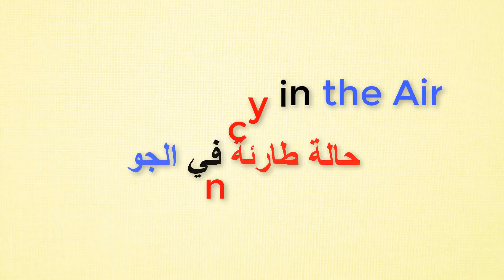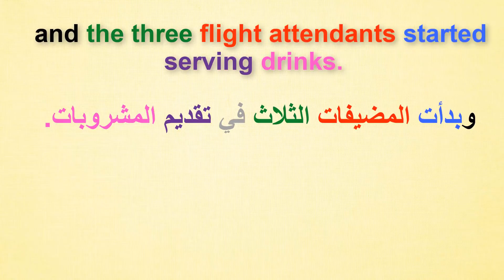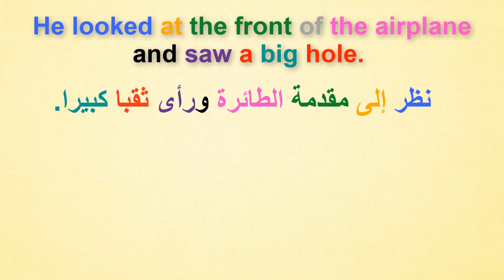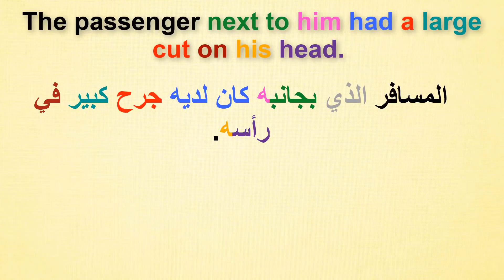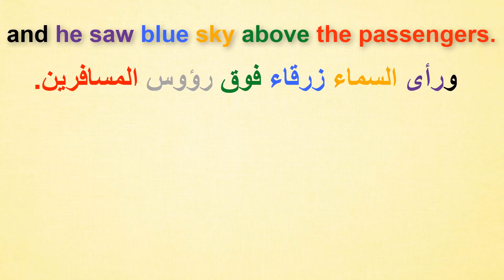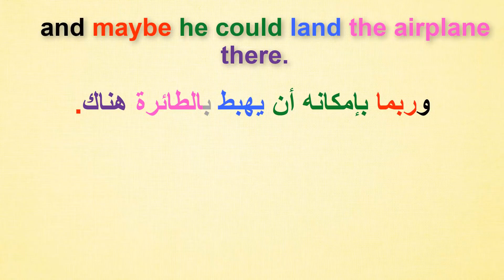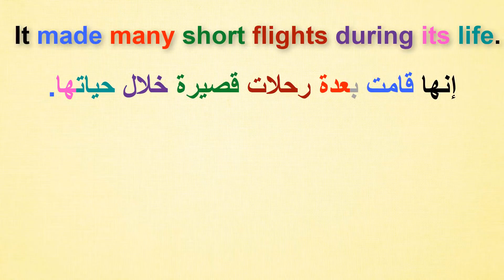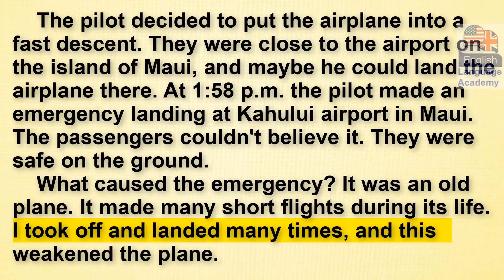القراءة باللغة الإنجليزية وتحسين مهارة النطق (القصة كاملة)